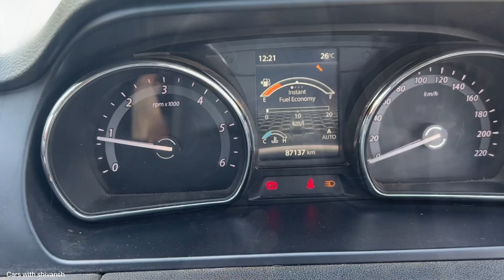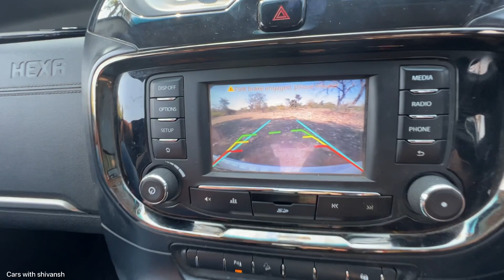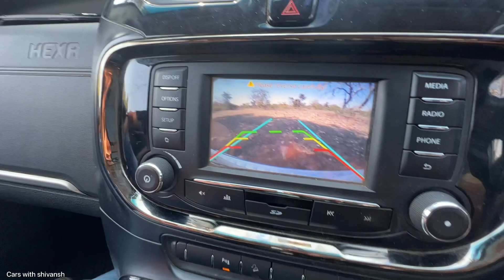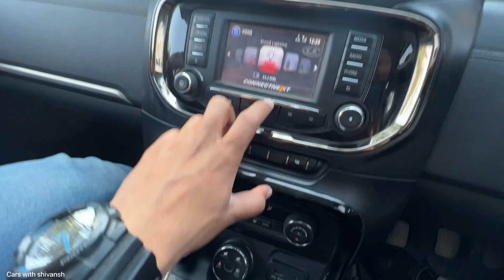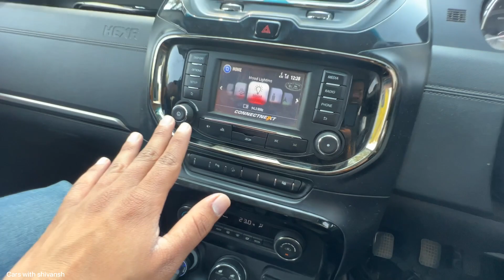TATA SAFARI se zada space or TATA HARRIER bs4 se zada power - HEXA owners review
TATA HEXA offers more space in last row then safari and even has more power than harrier bs4
this video is all about tata hexa its pros and cons owners share full detials .